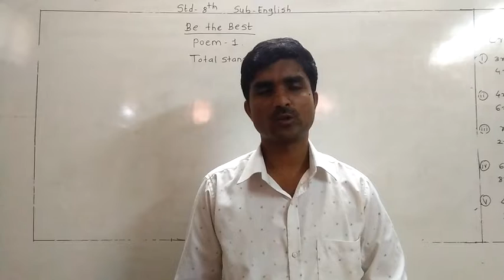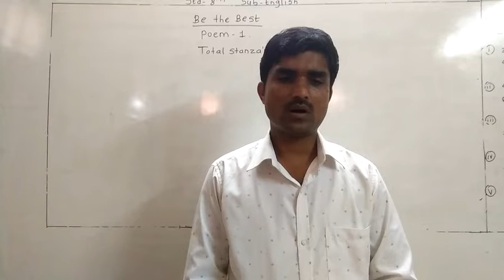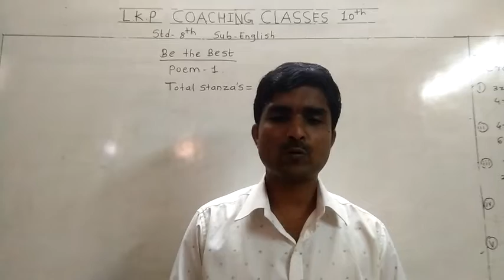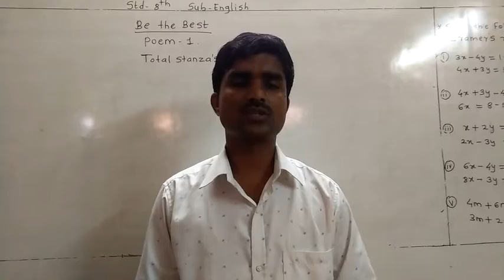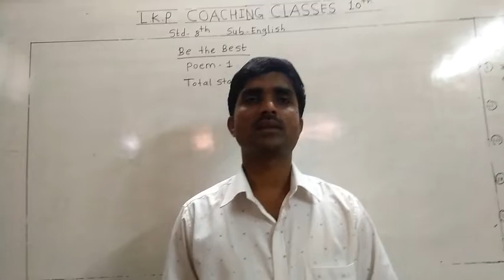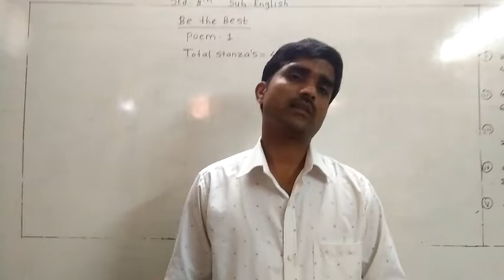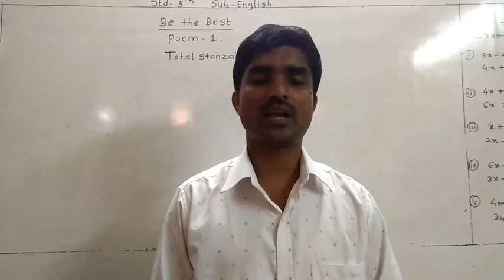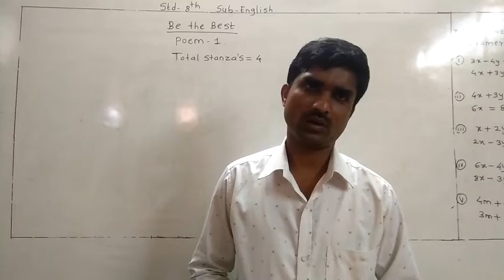8th English. Poem - first . LKP Coaching Classes 9730515161 , 9765616272 .Please subscribe for Video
Study makes Easy